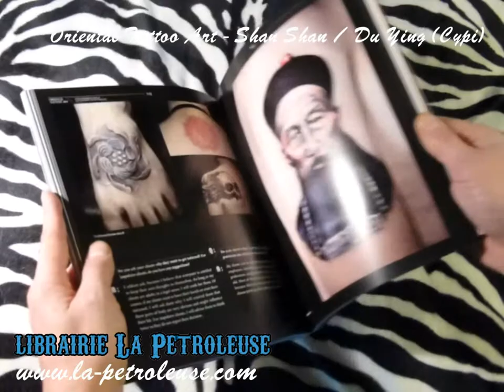Livre / Book ORIENTAL TATTOO ART - Shan Shan / Du Ying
La librairie La Petroleuse presents ORIENTAL TATTOO ART - CONTEMPORARY CHINESE AND JAPANESE TATTOO MASTERS Through interviews with artists and the presentation of their work, Oriental Tattoo Art puts the charm of contemporary oriental tattoo art on full display. In addition, Oriental Tattoo Art contains an appendix with nearly 150 traditional oriental symbols